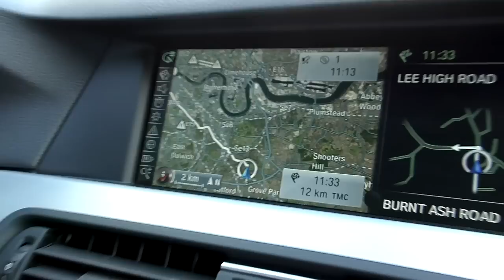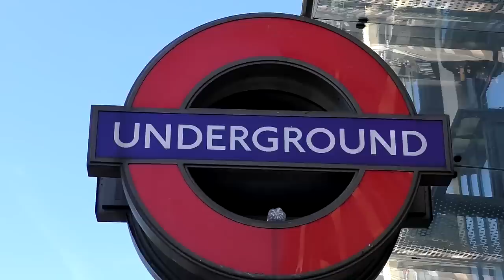Кавказцы в Лондоне. 1 часть.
Друзья из Германии приехали в Лондон, чтобы познакомиться с одним из лучших городов мира.